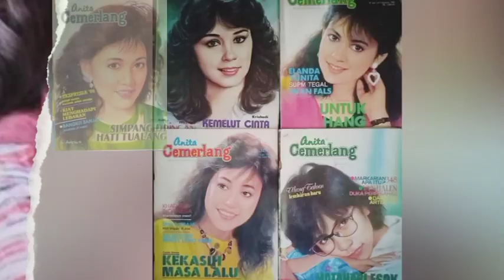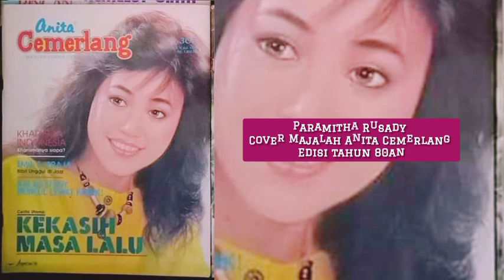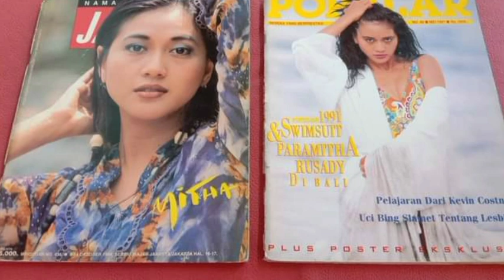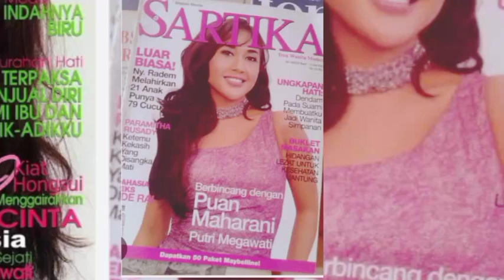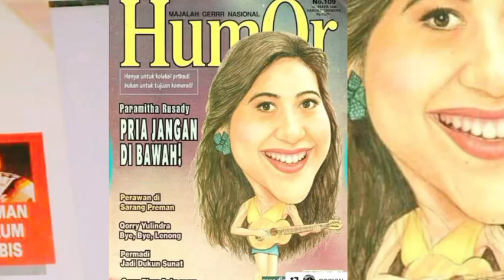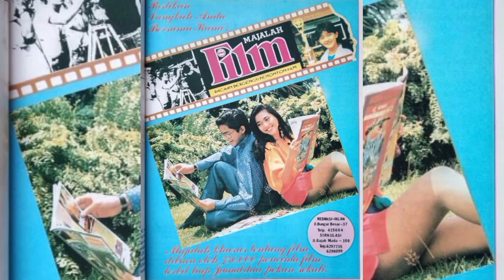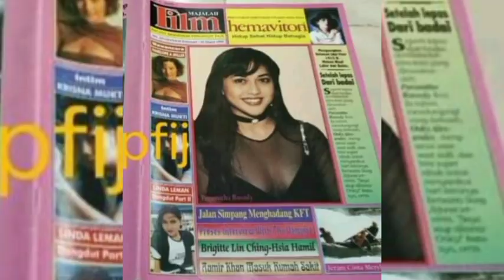PARAMITHA RUSADY DALAM COVER MAJALAH HAMPIR SEMUA MAJALAH PERNAH MENJADIKANNYA COVER DEPAN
Kali ini paramitha rusady yg tampil menjadi cover depan majalah -majalah uang beredar di ibu kota ada di.majalah apa saja?
Terimakasih